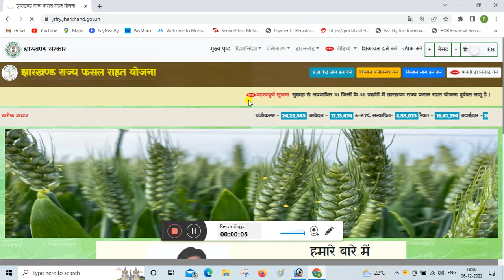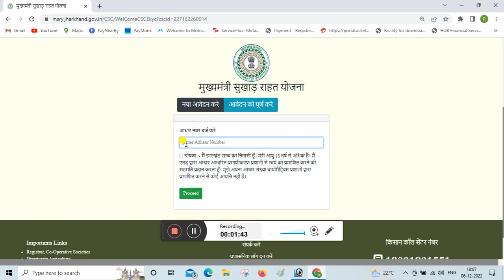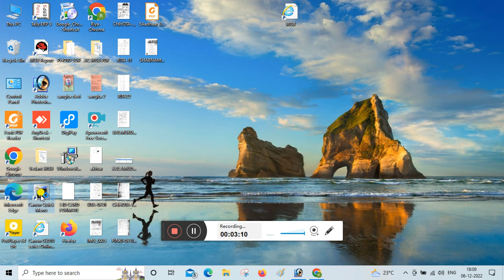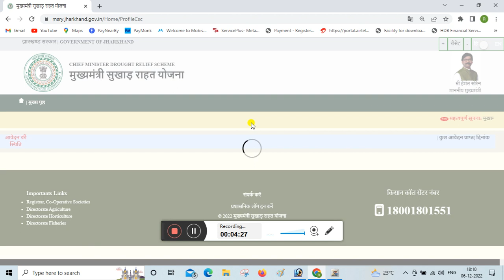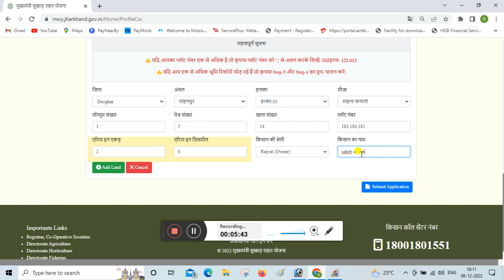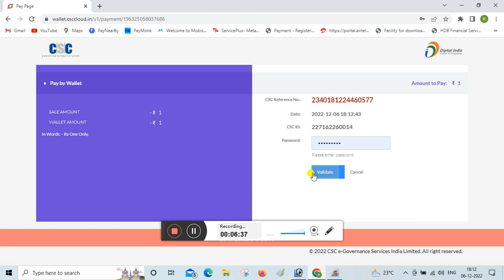मुख्यमंत्री फसल राज्य योजना को कैसे सबमिट किया जाता है फाइनल समिट किया जाता है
Dhadkan dhananjay मुख्यमंत्री फसल राज्य योजना को कैसे सबमिट किया जाता है फाइनल समिट किया जाता हैमुख्यमंत्री फसल राज्य योजना को कैसे सबमिट किया जाता है फाइनल समिट किया जाता है